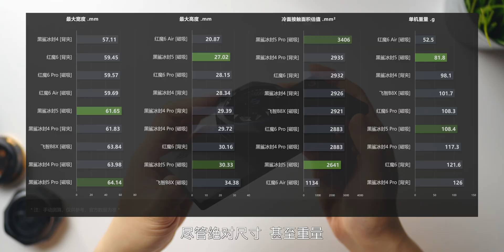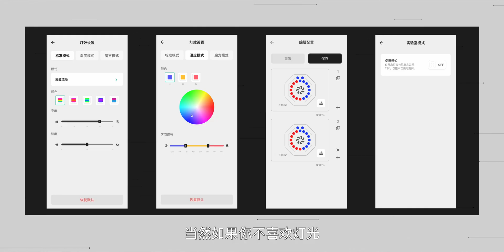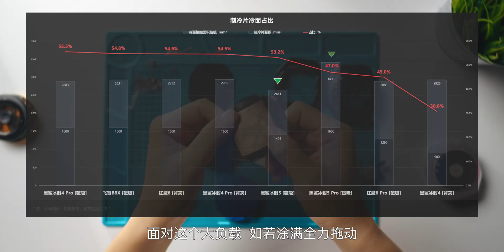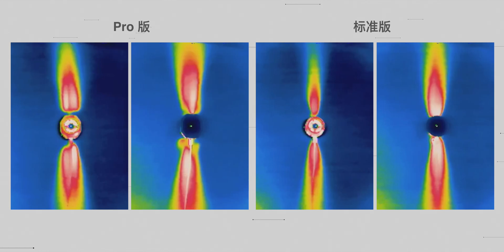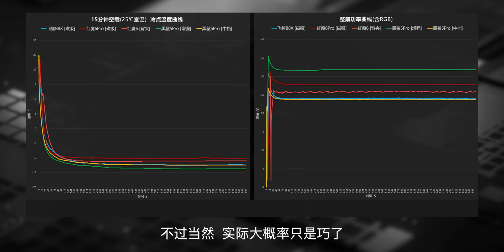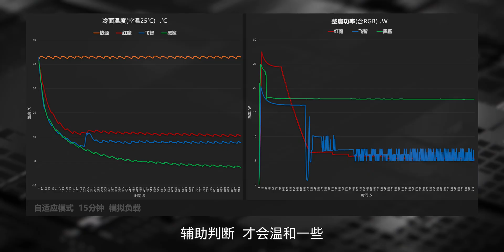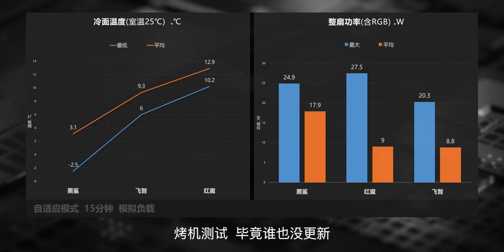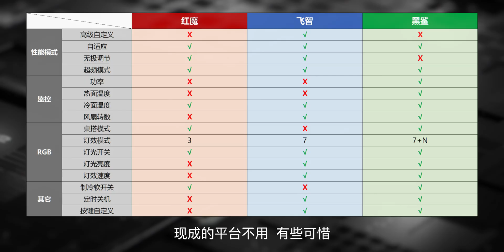【黑鲨5Pro散热器 评测】钻光疾刻千辉黯，技压寒锋自绝尘？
黑鲨5Pro散热器 评测